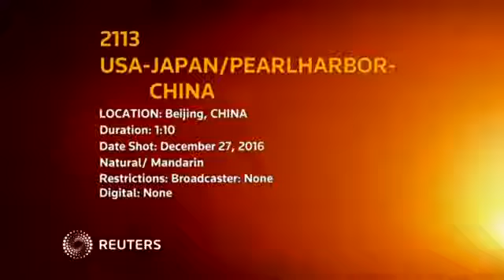China says Japan will not be able to 'clear' history with Abe's visit to Pearl Habor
China's Foreign Ministry says SJapanese Prime Minister hinzo Abe's visit to Pearl Harbor will not "clear" its role in World War Two.